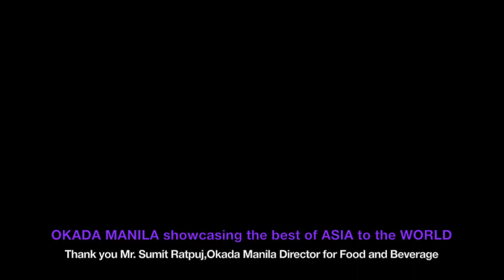Okada Manila on the top showcasing the BEST FOOD of ASIA to the WORLD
Speaking to THEPHILBIZNEWS, Okada Manila Director of Food and Beverage Department, Mr. Sumit Rajput shared what Okada Manila has been doing to ensure that all their restaurants are ready to welcome guests not only this Holiday Season but also beyond.

Currently, the opened restaurants at Okada Manila is the recently opened Korean restaurant Goryeo, which serves authentic Korean food; Catch by the Bay that also recently introduced hotpots apart from the famous live seafood; the Lobby Lounge best knows for their cakes and pastries, Enbu, the Authentic Japanese Kushiyaki; Kuiapo, serves Filipino comfort food, and the famous Medley Buffet at Okada Manila brandishing their 25 buffet stations with a Chef assigned in every station.

Mr. Rajput further explained that they made sure that even at the new normal, the enhanced experience of their guests will surely delight them especially now during the Holiday Season.
Find out more and watch the video.